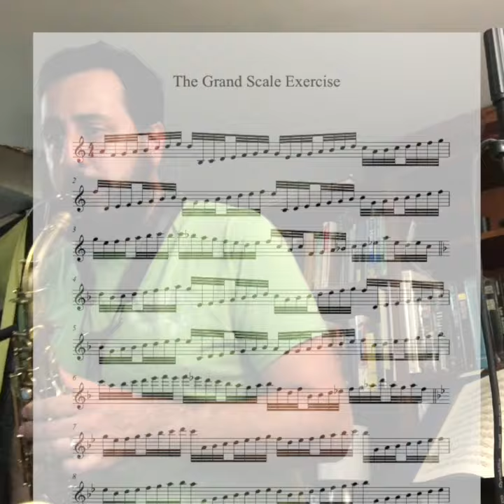Bach Shapes II - The Grand Scale Exercise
Posted for the Bach Shapes Resource Library.